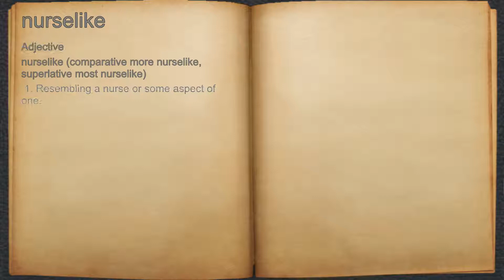What does nurselike mean?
A spoken definition of nurselike.

Intro Sound:
Typewriter - Tamskp